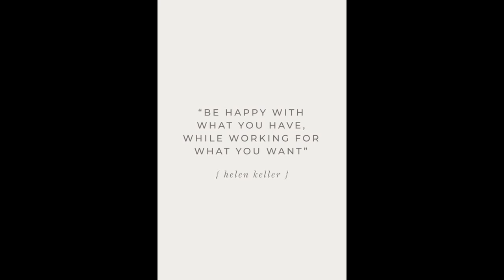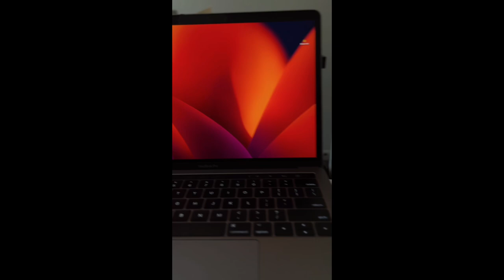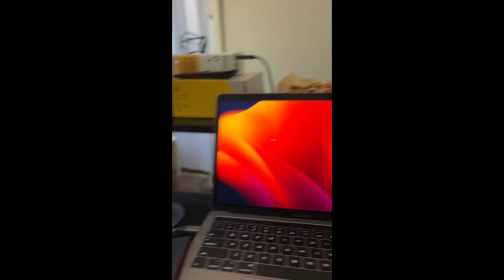Behind The Scenes: The Studio Sidekick Chronicles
Hey Lovely People, just a short mini vlog of my day at work as a studio assistant! Hope you're having a great start of your week so far!

Music from CapCut:
1. Original sound
     Djrunit954
2. Icon Chill Mix
    Yhuntermusic

Equipment used in video:
iPhone 13

00:00 - 00:08 Intro
00:09 - 00:32 Hey Y'all
00:33 - 00:48 Studio
00:49 - 02:44 WFH
02:45 - 2:55 Outro